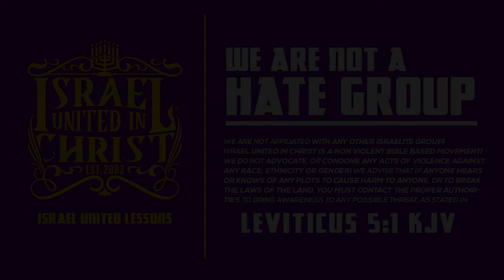From King's Robes To Negroes!